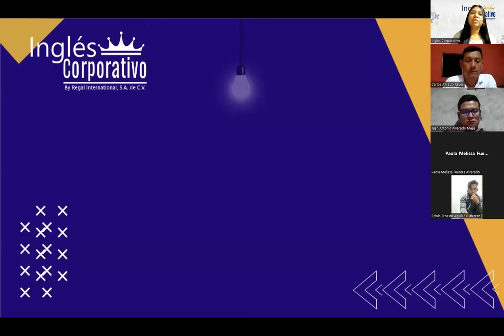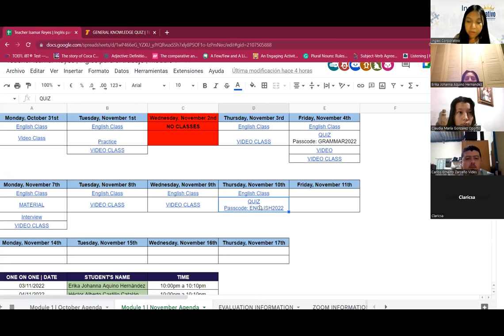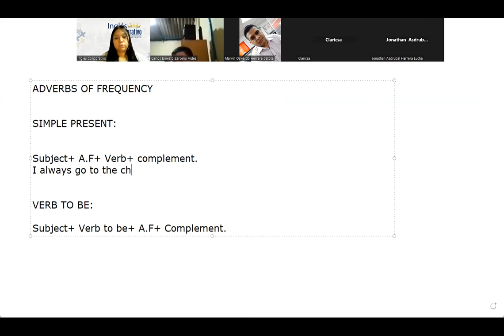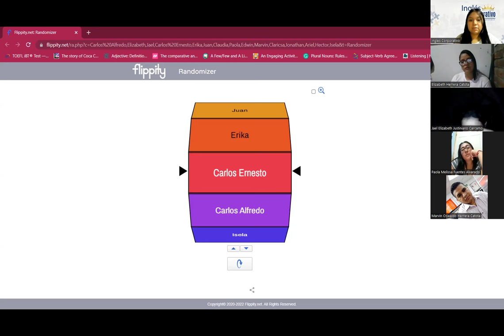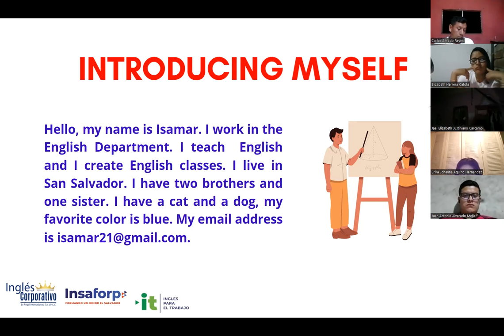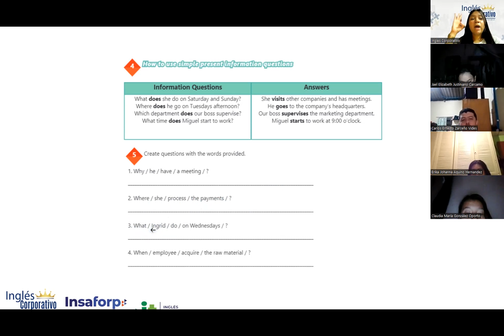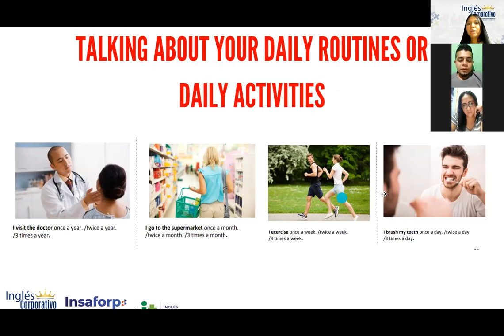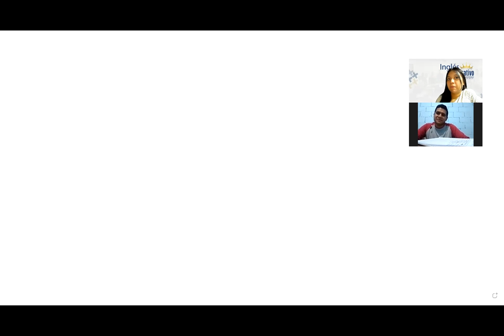Inglés Corporativo-10/11/2022 - Principiante 1- Vocabulary practice